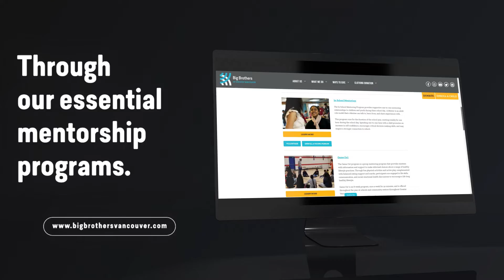Big Gaming Fest | Big Brothers of Greater Vancouver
The Big Gaming Fest is a video game festival, where the virtual community can get together to enjoy gaming in support of the valuable mentoring programs provided by Big Brothers of Greater Vancouver free of charge to over 1,000 children each year.